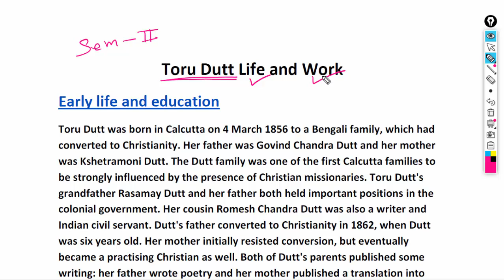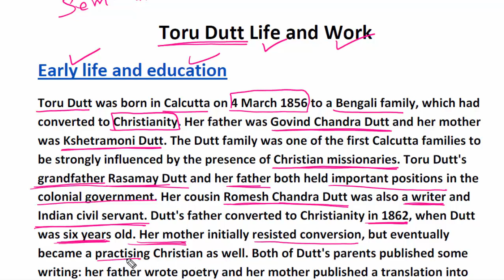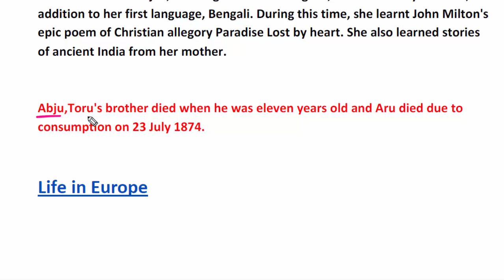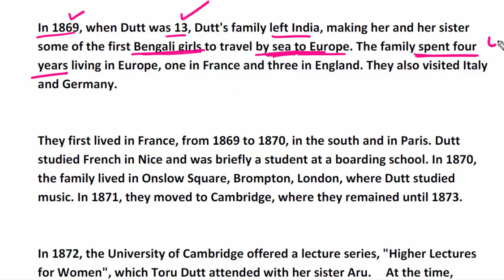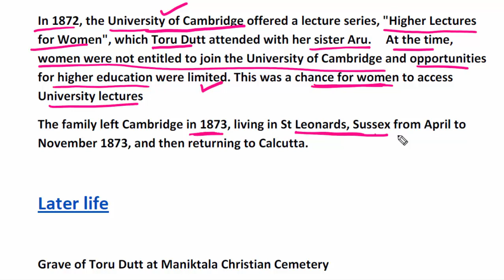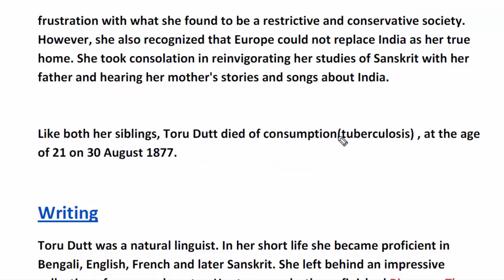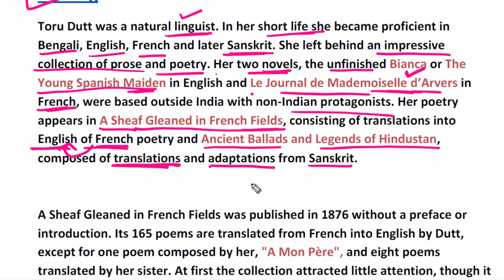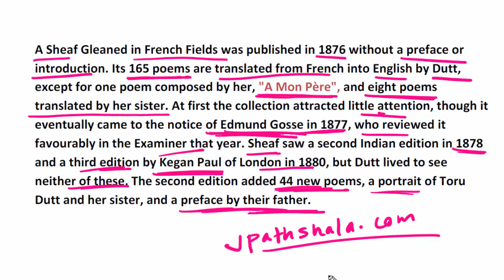Toru Dutt life and work BA English Semester 2 Important Questions.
BA English Semester 2 BBMKU and VBU University students read these notes on Toru Dutt's life and works. To understand Toru Dutt's works, it is important to understand his life.